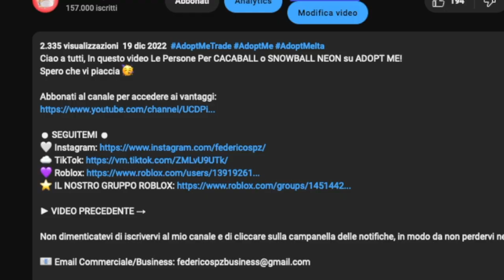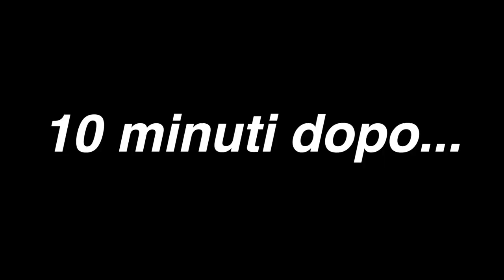ADOPT ME Ma Posso SCAMBIARE Solo COSE BLU Per 24 ORE! Roblox Adopt Me Challenge Ita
Ciao a tutti, In questo video Posso SCAMBIARE Solo COSE BLU Per 24 ORE su ADOPT ME!

► VIDEO PRECEDENTE →

ISCRITTI: 183.000